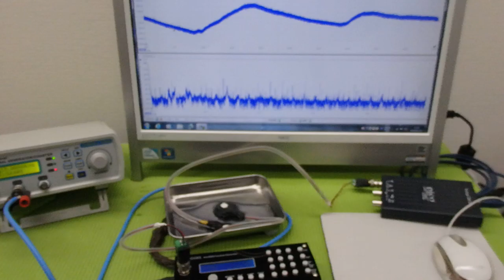メガヘルツの超音波発振制御プローブを利用した実験動画 ultrasonic-labo